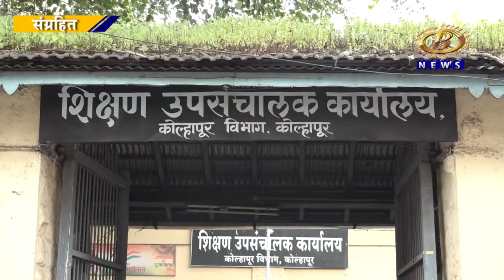विनाअनुदानित शाळा कृती समितीच्या संघर्षाला यश, राज्य शासनाकडून १ हजार १६० कोटी रुपयांचं पॅकेज जाहीर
विनाअनुदानित शाळांतील शिक्षकांसाठी राज्य शासनाकडून १ हजार १६० कोटी रुपयांचं पॅकेज जाहीर, ६० हजार शिक्षकांना मिळणार लाभ, विनाअनुदानित शाळा कृती समितीच्या संघर्षाला यश